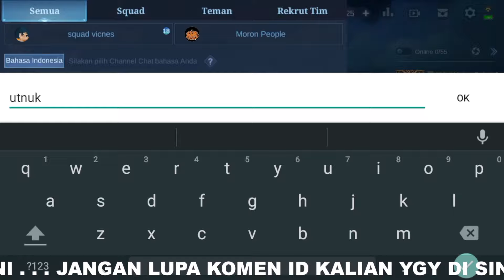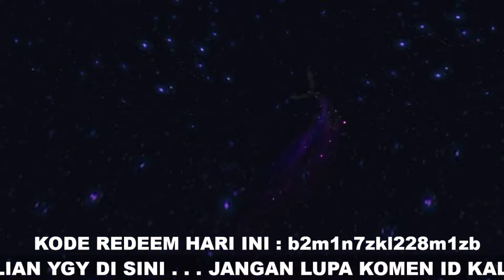BURUAN KLAIM! 4 KODE REDEEM MLBB TERBARU 2022 | KODE REDEEM ML HARI INI MEI 2022 - DIAMOND GRATISS??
UPDATE FRAGMENT SHOP BULAN MEI 2022 MLBB❗JADWAL RILIS RARE SKIN STARLIGHT FRAGMENT SHOP TERBARU MLBB
UPDATE FRAGMENT SHOP BULAN MEI 2022 MLBB❗JADWAL RILIS RARE SKIN STARLIGHT FRAGMENT SHOP TERBARU
UPDATE! 3 KODE REDEEM MOBILE LEGENDS TERBARU 2022 - KODE REDEEM ML HARI INI MEI 2022 - SKIN GRATIS ?
TANPA DIAMOND❗CARA MENDAPATKAN STARLIGHT MEMBER MEI 2022 GRATIS SKIN STARLIGHT PAQUITO PERMANENT ?
TANPA TOP UP❗CARA DAPATKAN SKIN STARLIGHT PAQUITO FULGENT PUNCH GRATIS TANPA DIAMOND? MOBILE LEGENDS
BUG KODE CHAT GLOBAL UNLIMITED BANTUAN EVENT 515 ALL STAR TERBARU !! CEPAT KLAIM SKIN ZILONG GRATIS
TRICK GACHA CARA DAPATKAN EFEK RECALL EPIC TAS TAS SEAL OF ANVIL CRAWLERS GRATIS MODAL PROMO DIAMOND
CARA MENDAPATKAN EFEK RECALL CARP WINDSOCKS FLUTTERING GRATIS !! - EFEK RECALL JAPANESE STYLE GRATIS
TRIK POLA GACHA ! EFEK RECALL SEAL OF ETERNAL FLOWER EPIC HANYA 1 PROMO DIAMOND - BUG EFEK RECALL ML
TRIK GACHA❗CARA DAPATKAN EFEK RECALL DASHING CAT & SEAL OF ETERNAL FLOWER PERMANEN GRATIS MODAL 1 DM
CARA DAPATKAN SEMUA SKIN EPIC, EFEK RECALL EPIC, BATTLE EMOTE GRATIS MODAL 1 PROMO DIAMOND BUG MLBB
LOGIN HARI INI! CARA CLAIM 1000 PROMO DIAMOND TAMBAHAN BELI EFEK RECALL EPIC DAN SKIN SHOP 1 DIAMOND
TRIK DRAW EFEK RECALL EPIC SALJU SEAL OF ETERNAL FLOWER MODAL 1 DIAMOND EVENT PROMO DIAMOND 2022 ML
BUG KODE CHAT GLOBAL EVENT PROMO DIAMOND 2022 ML BUG CARA RANK 1 EVENT 515 CARNIVAL PARTY +999 POINT
CARA MENDAPATKAN SKIN LEGEND GUINEVERE GRATIS MODAL 1 X SUMMON - TRIK SUMMON SKIN LEGEND GRATIS?
BUG KODE BOT CHAT GLOBAL EVENT PROMO DIAMOND 2022 ML RONDE 5 ! CARA RANK 1 EVENT 515 CARNIVAL PARTY
BUG YANG MASIH AKTIF ? RANK 1 TERUS TANPA VPN / SPAM KODE BUG 515 CARNIVAL PARTY 2022 RONDE 5 MLBB
BUG KODE CHAT GLOBAL EVENT PROMO DIAMOND 2022 MLBB BUG CARA RANK 1 EVENT 515 CARNIVAL PARTY RONDE 5
KODE BUG EVENT 515 CARNIVAL PARTY 2022 MLBB BUG KODE CHAT GLOBAL EVENT PROMO DIAMOND 2022 ML